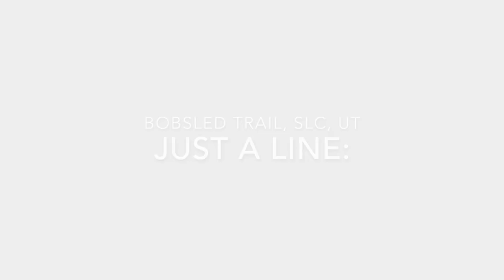Bobsled: Just A Line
This is a sick downhill/jump trail in Salt Lake City Utah called Bobsled